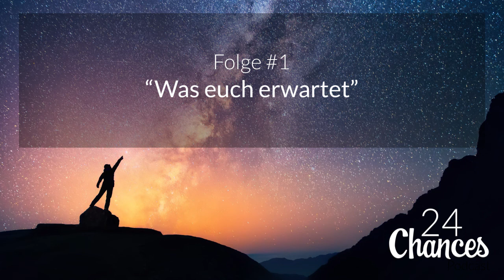Was euch erwartet | 24 Chances Podcast #001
Mehr Infos ▽
24 Chances #001
Hier ist sie! Die erste Folge von "24 Chances" - dem Podcast für Inspiration, Motivation und Weltoffenheit. In dieser Pilotfolge stelle ich mich vor und erzähle euch, was euch bei 24 Chances erwartet.

Außerdem würde ich mich sehr über eine Bewertung freuen. :)